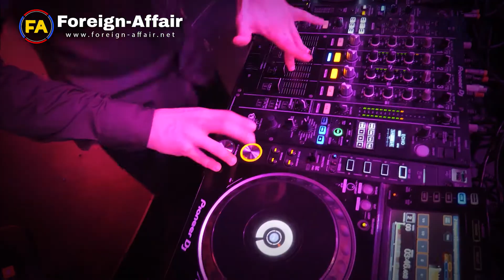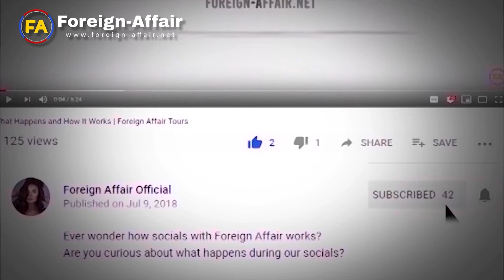Ukraine Women BLUNT ANSWER: Why We Marry Foreign Men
According to single Ukraine women, it’s not the money, it’s the compatibility that counts. This is what you most often hear from Ukrainian girls who are dating foreign men.

The internet may tell you that Slavic women date foreign men because they will use them later as revenue sources or for status. Money and the green cards---these two are said to be the main reasons why Slavic women want to marry men, especially the guys from the US.

However, the mainstream media seem to hide the obvious truth by using dating horror stories about scams and fraud. The truth behind why most Ukraine women try dating beyond borders is that there are not enough men in Ukraine for each of them. International dating will surely guaranty them a match more so than what they could find domestically.

What’s the point of having an enormous world if you will not try to explore it?

This is what most Slavic women are doing. They try to explore the world by leveling up their dating game and expand their options beyond Eastern Europe, even if it means going against the norms of their culture. Aside from the insufficient number of men in Ukraine, there are plenty of reasons why Ukrainian dating seems to favor foreign men.

First, Ukraine girls are looking for a man in order for them to create a connection to someone who has the same dreams. They try international dating because of the reputation most Western men have as being marriage-minded. They are not just ordinary men. Ukrainian brides want a spouse who is faithful and responsible. They want someone who can become a role model to set as an example to their future children. It’s known that these women from Ukraine are wanting to have their own kids and raise them as well-rounded individuals. The first step toward realizing that goal is finding a spouse with positive qualities that are worth passing on to their future children.

A man with the qualities Slavic women want can be hard to find in Eastern Europe because times have changed and people have as well. Finding a faithful man is considered a gem to Ukrainian women.

CHAPTERS:
00:00-INTRO
01:27- MEET TATIANA!
02:28-TATIANA’S IMPRESSIONS OF FOREIGN MEN
03:38- MEET OLGA!
04:51-MEET ELENA!